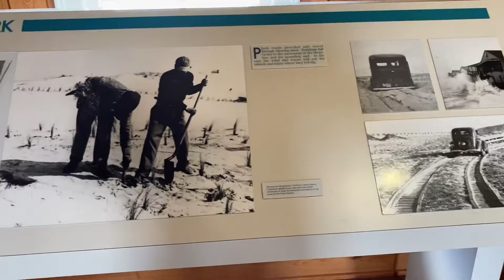Our Outer Banks Trip 2021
We vacationed for a week in the beautiful Outer Banks of NC!

🛏We Lodged in Rodanthe

We definitely recommend going before Memorial Day to avoid crowds and lower prices on lodging.